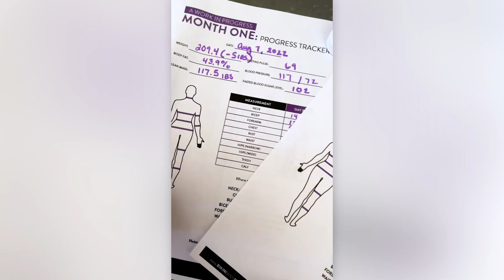Week 2 Check-In: "I'm down 10 pounds in 2 weeks!"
Are you ready for my week 2 personal check-in?

I’m already down 10 pounds and 10.75 inches….
Not from exercise. Not from dieting, or restricting myself in anyway.

My body is changing from my effort to prioritize REST and consuming an abundance of food my body needs in order to replenish and heal.

If you are ready for a change that prioritizes your health from the inside out, LET’S DO IT TOGETHER! 👯‍♀️

I am walking you step-by-step through the process as I’m doing it in real-time!